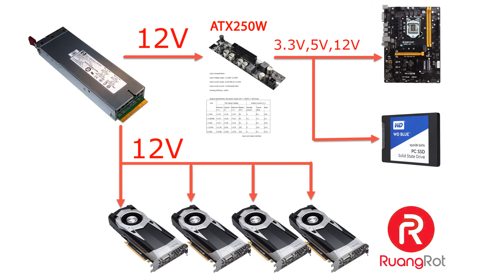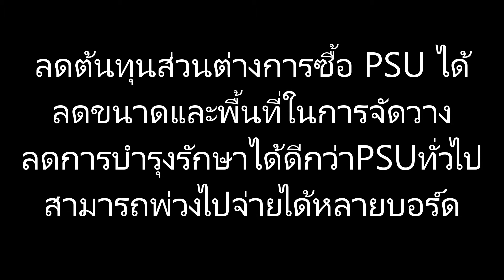PSU 250W เต็ม ล้นๆ เหลือๆ ไม่มีมโน 250W MAX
ทำไมมันดีจัง ทำไมมันดีกว่าคนอื่นเขา 5555